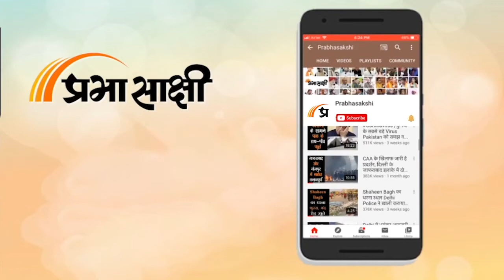Horoscope | जानें क्या है आज का राशिफल, क्या कहते हैं आपके सितारे | Rashiphal 22 JAN 2023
0:00Intro
0:14 मेष
0:26 वृष
0:38 मिथुन
0:51 कर्क
1:03 सिंह
1:16 कन्या
1:28 तुला
1:41 वृश्चिक
1:53 धनु
2:06 मकर
2:18 कुंभ
2:30 मीन
2:43 closing